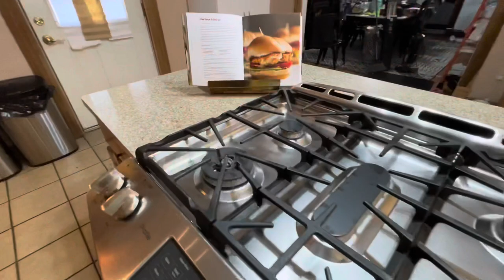ULTIMATE CLEANING MOTIVATION / CLEAN WITH ME KITCHEN EDITION / REFRIGERATOR CLEAN OUT / ORGANIZING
Hey Beautiful People! I have an ultimate cleaning motivational video for you today! I took my time and cleaned and organized my kitchen for you. I cleaned out the refrigerator and more. Hope you enjoy.

CLUBHOUSE: ShyvonneMelanie

SOCIAL MEDIA